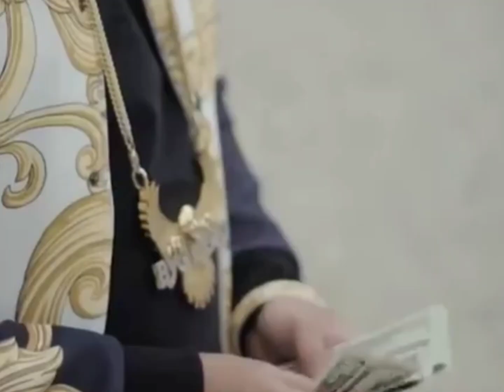💔filmon ka violence कोई क्यों नहीं देखता 🥺सब sidhupaaji के पीछे क्यू पड़े थे😔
always legend sidhumoosewala ❤️
never fold never back down 🔥
our idol 💎🙏